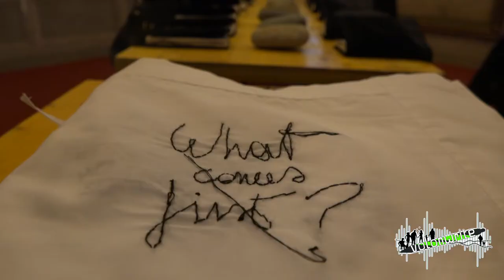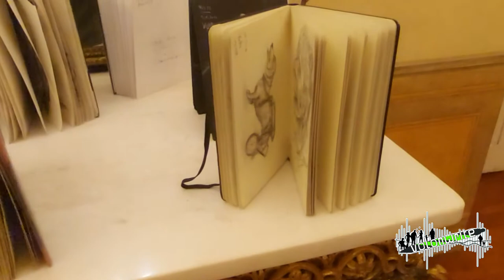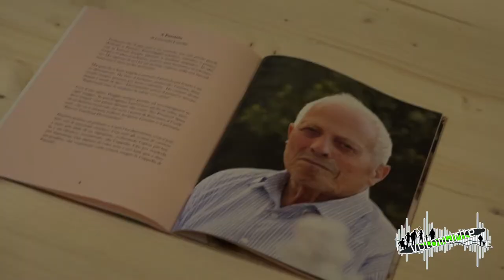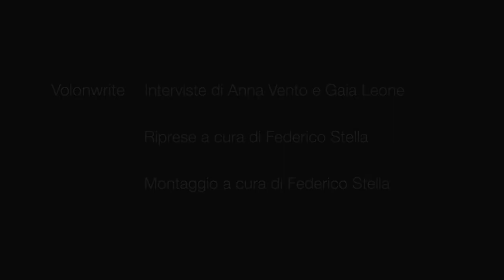Sono altro sono altrove - VI Festival dell'Outsider Art e dell'Arte Irregolare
Servizio realizzato durante l'inaugurazione della mostra allestita al PARI - Polo per le Arti Relazionali e Irregolari di Palazzo Barolo a Torino durante il mese di ottobre.

Interviste di Anna Vento e Gaia Leone
Riprese di Federico Stella
Montaggio di Federico Stella